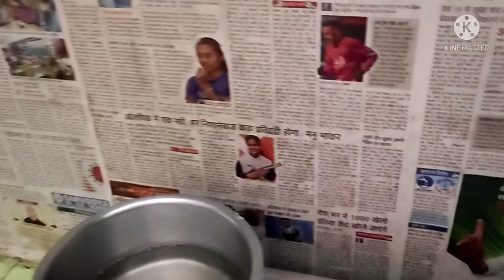काम तो रोज ही होता हैं# आज किया मन भर कर आराम